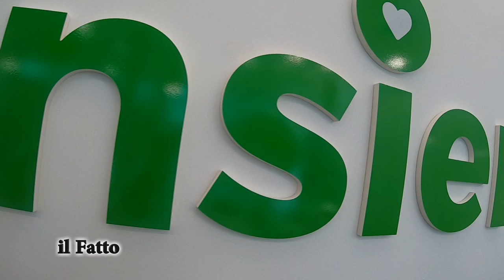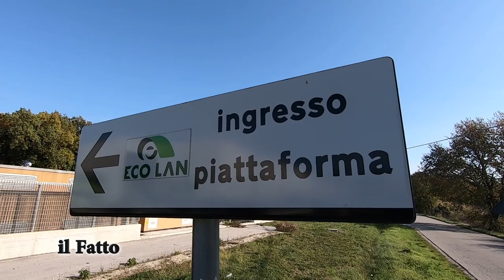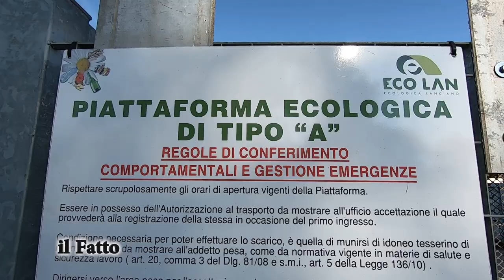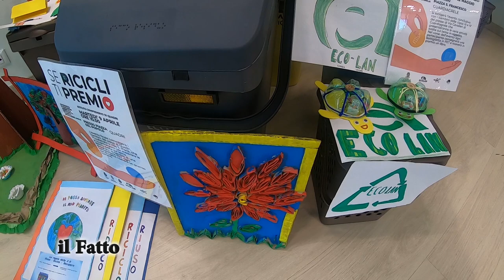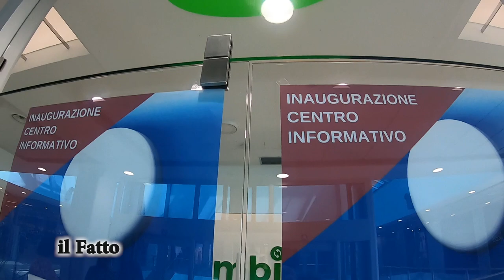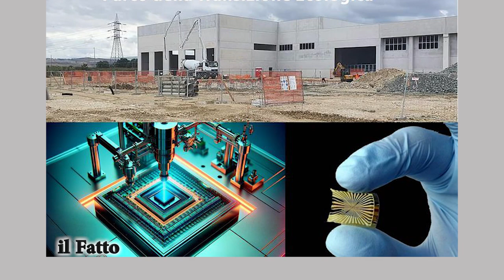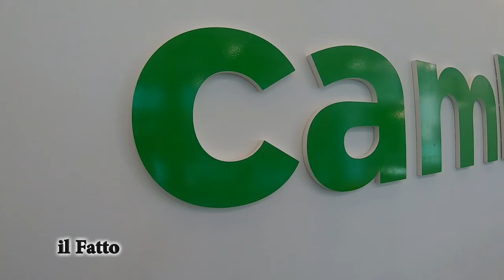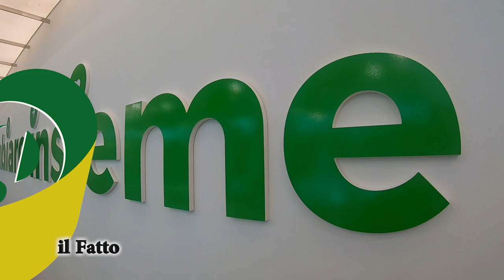IL FATTO - Ecolan, un esempio di successo per la gestione dei rifiuti